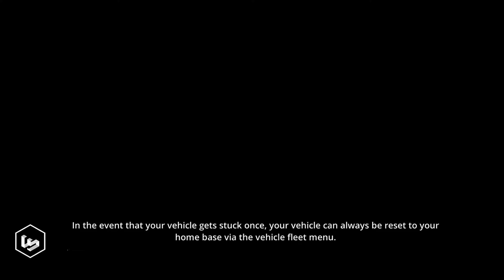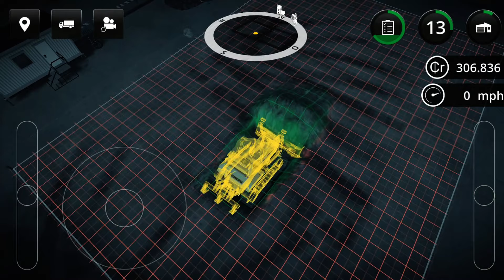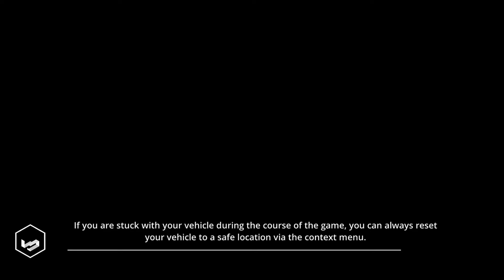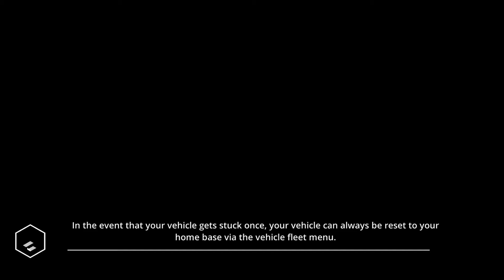Contract: AGRICULTURAL WORKS HD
Construction Simulator 2 Gameplay for iphone 7 plus 256 black